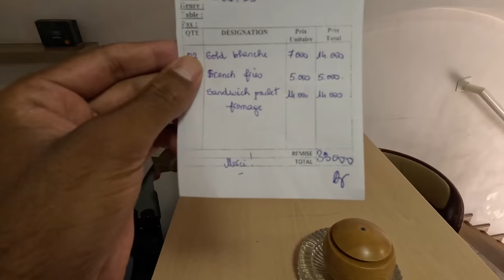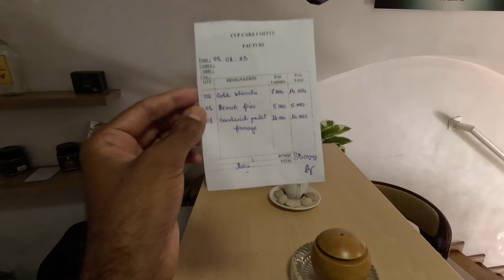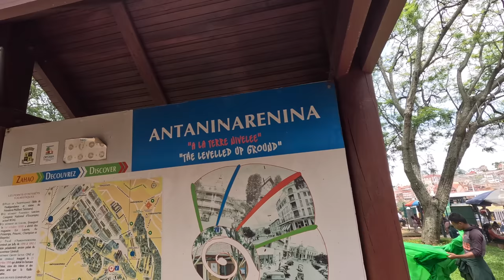What do Madagascar Girls Think About Indian Boys ? | Indian in Madagascar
What Madagascar Girls Think About Indian Boys | Indian in Madagascar |